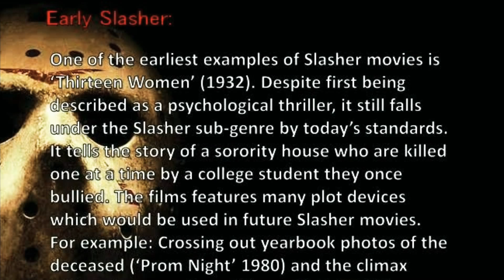Kavanur boys RR MOVIE